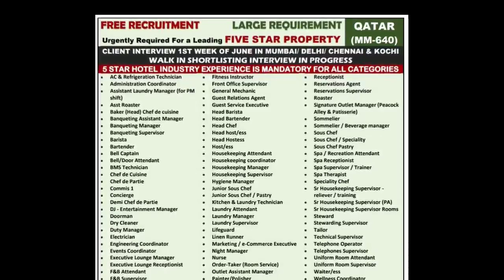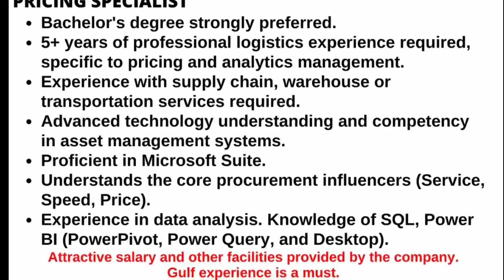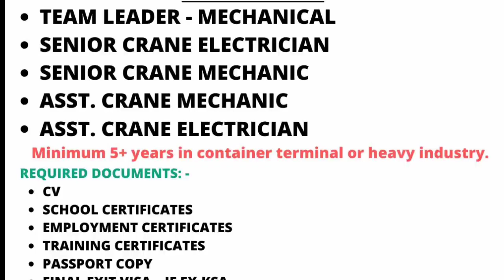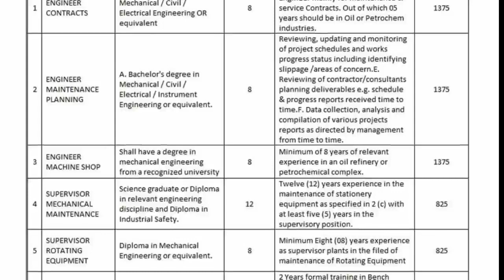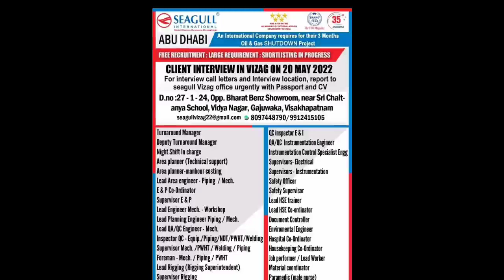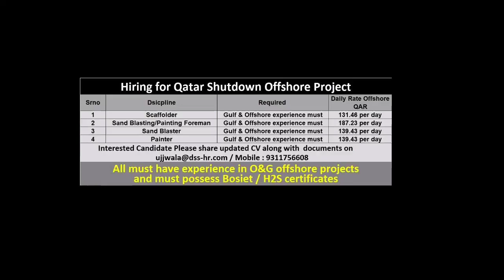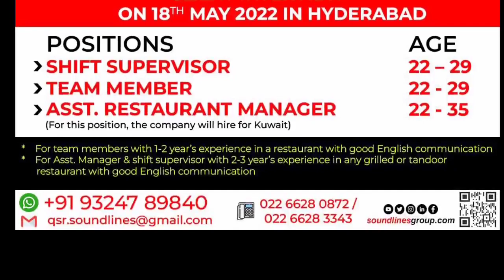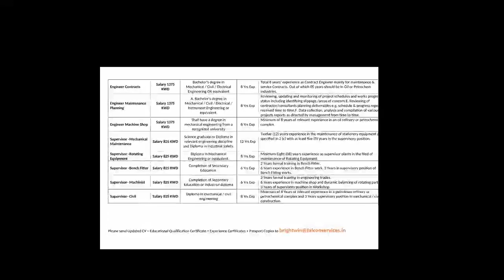13 May | Assignment Abroad Time | Overseas Vacancy | Europe | cv salection | Gulf Job | Abraod Job